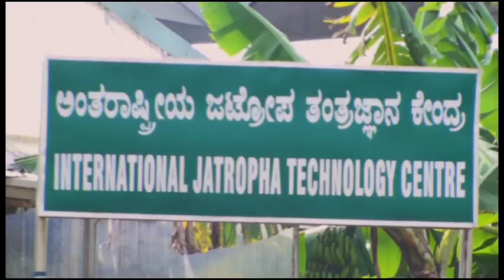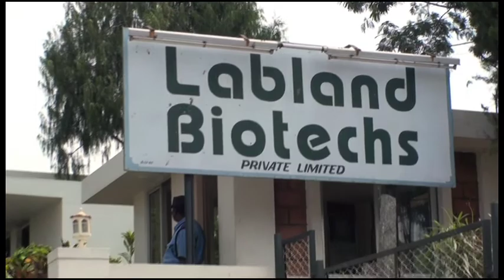Project Jatropha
Eco Company goes halfway around the world to South India. There, two Pleasanton, California, teens have started a program to replace harmful tobacco farming with cultivation of the sustainable Jatropha plant to help the poverty stricken area and to reduce deforestation at the same time. The fruit from the Jatropha plant produces oil that can be used to make biofuel. It is an amazing story about Adarsha Shivakumar and his sister Apoorva Rangan gaining the trust of the Indian farmers, and the beginning of a successful transformation.